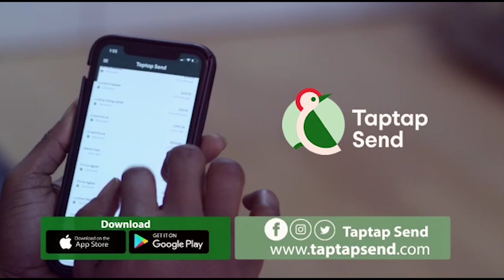Twene Jonas Receives Massive Support From Kumasi For Blasting Ghanaian Leaders Live From Kumasi